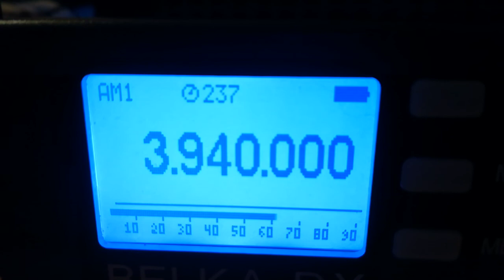Радио Пяти Углов, 3940, 2022.01.03, 20.58 UTC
Receiver: Belka - DX
Antenna: LW 30 m
QTH: Belarus, 140 km south of Minsk
TX: somewhere in Belarus